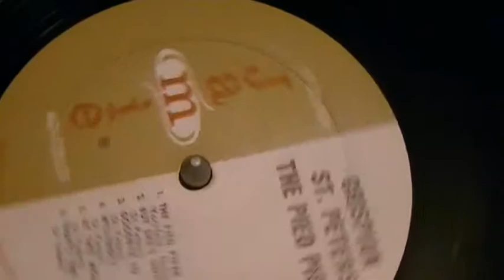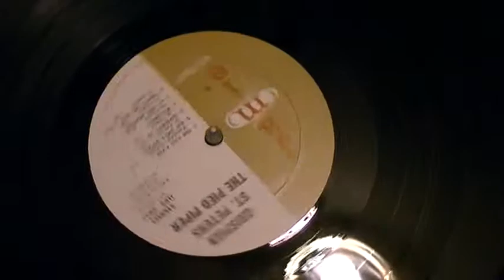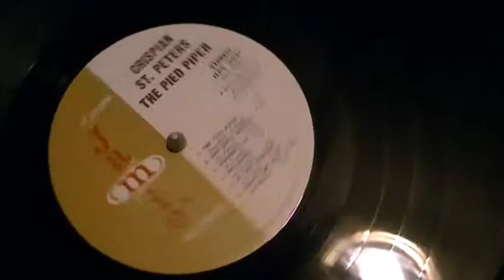THE PIED PIPER CRISPIAN ST PETERS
#5 POP,1966.